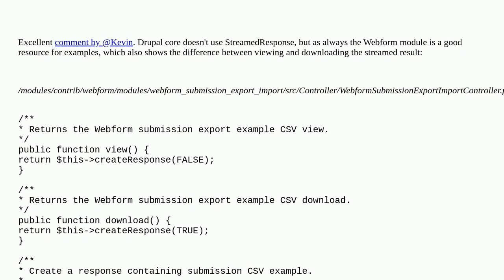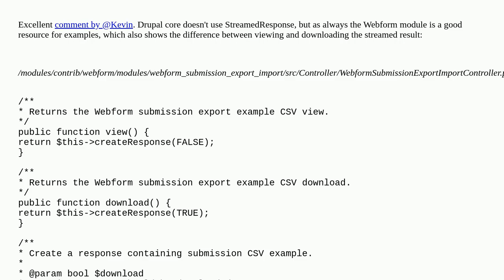Drupal: Returning long-running api response as a "download"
Returning long-running api response as a "download"

A special thanks goes out to the community

  9